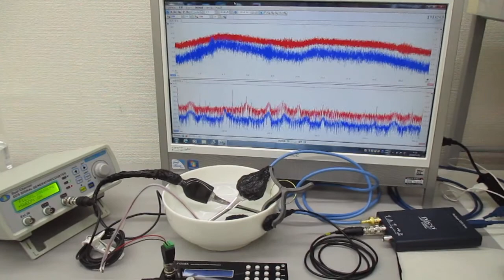複数の超音波発振制御技術 Ultrasonic-labo